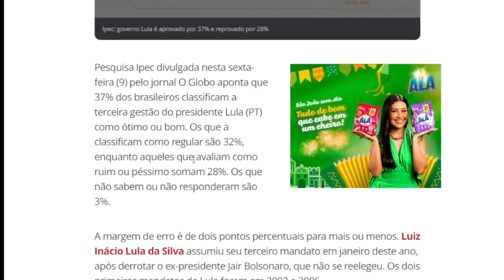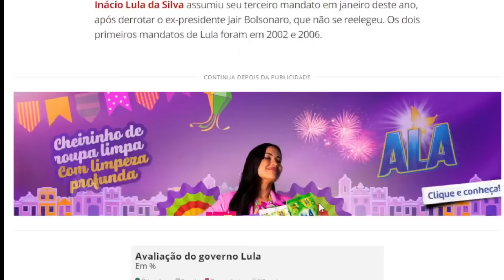NOTICIAS DO BRASIL HOJE!